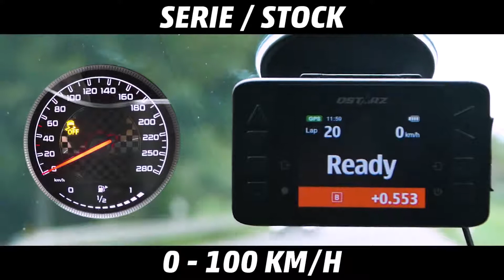Mercedes C43 AMG Acceleration STOCK vs RACECHIP Chiptuning 0 100 kmh